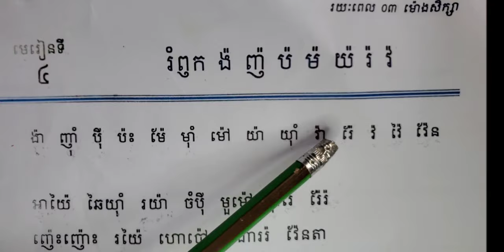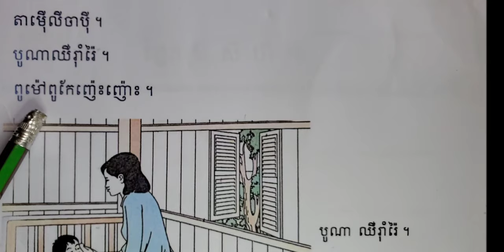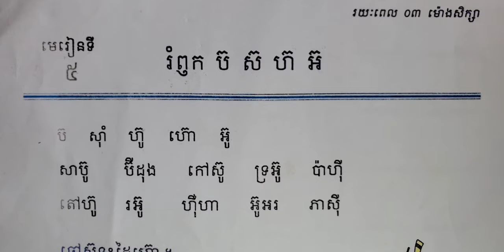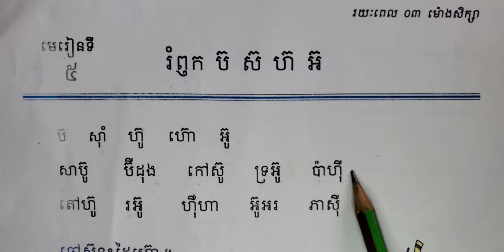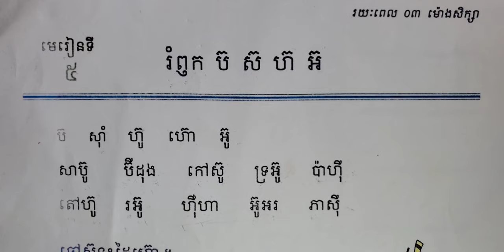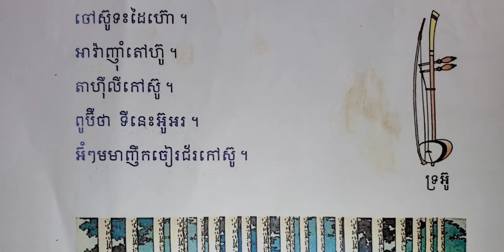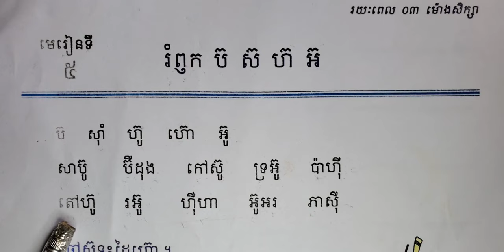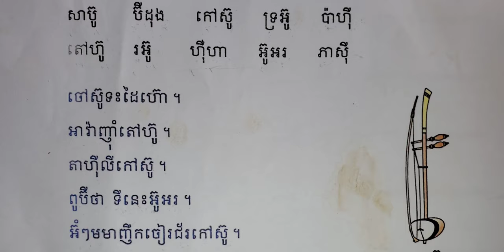មេរៀនទី៥ រំលឹក ប៊ ស៊ អ៊ ហ៊ (រៀនរបៀបប្រកបអក្សរ-ពាក្យខ្មែរ)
មិនត្រឹមតែប៉ុនហ្នឹង ការបង្រៀនបានបង្ហាញពីរបៀបប្រកបអានតាមដំណាក់កាល ជារយៈៗដែលអាចនាំឱ្យអ្នករៀនក៏ដូចជាសិស្សផ្ដើមចេះប្រកបបានត្រឹមត្រូវជាងមុន។ វីដេអូដែលបានធ្វើទាំងអស់នេះក្នុងបំណងជួយបន្ថែមចំណេះដែលនាំឱ្យយល់ដឹងមួយកម្រិតទៀតនិងតែចែករំលែកប៉ុណ្ណោះ យ៉ាងណាៗសូមអធ្យាស្រ័យផង សូមអរគុណ!